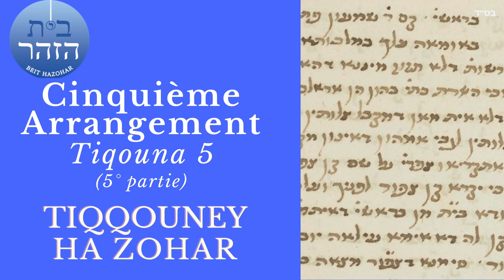Les Tiqouney Ha Zohar-Les Arrangements du Zohar- Tiqouna 5/5-תקוני הזהר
5° Arrangement du Zohar
Tiqouna 5
5° partie
Le cinquième Arrangement/Tiqouna continue son voyage  en explorant en détail les cinq lettres Aleph-א des cinq occurrences de Lumière Or, liées aux cinq gerbes du rêve de Joseph, à l'échelle de Jacob et au Lieu inconnaissable de l'Honneur de YHWH.